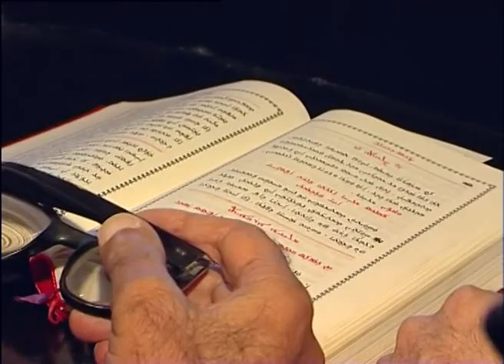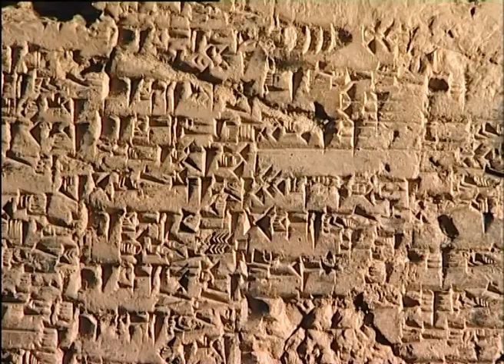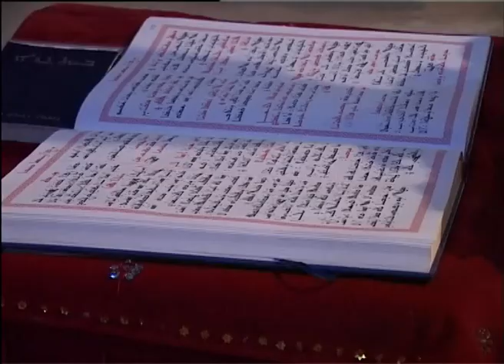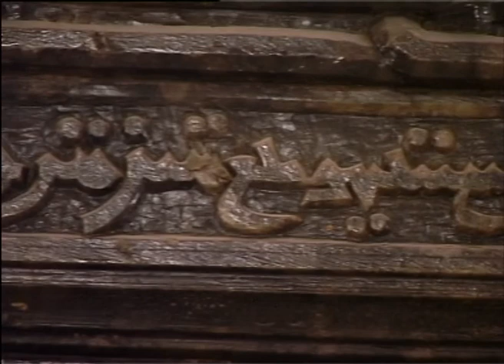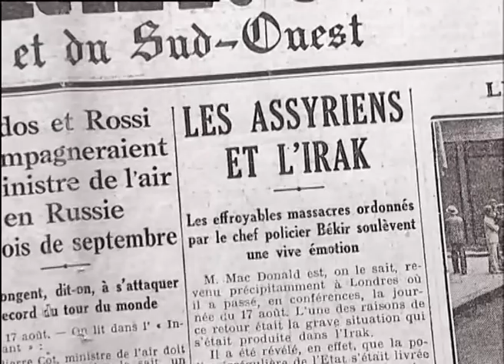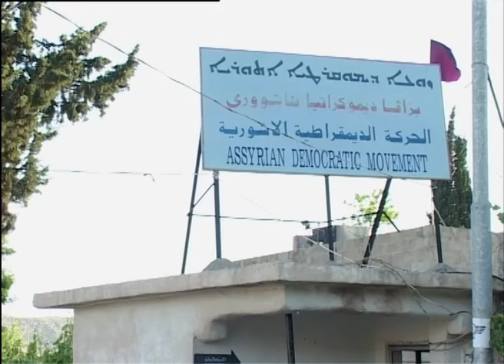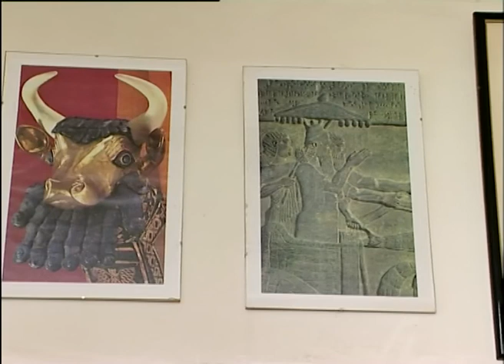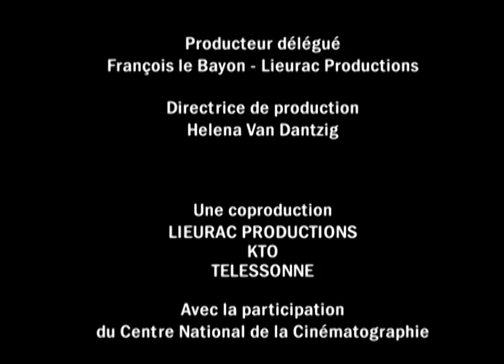THE LAST ASSYRIANS - 53 min. Full length documentary film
view the Full Lenth Documentary "Seyfo a genocide"  by Robert Alaux and Nahro Beth Kinne- 68 minutes- 2022.
THE LAST ASSYRIANS ( Les derniers Assyriens) : This  Full length documentary film (53 minutes, 2003) is directed by Robert Alaux on the identity, history and the current situation of Assyrian Chaldean Syriac Christians, who  still speak Aramaic.  In this film the famous Specialist Sebastian Brock (Oxford University) tells us their old History, and Joseph Yacoub, French Scholar and Chaldean-Assyrian himself, help us to understand the situation. And also two famous Assyrian singers: Linda George and Juliana Jendo. This documentary is the result of a six years work , and of many travels and shootings in South-East Turkey (TurAbdin…), Iraq (before and after the American invasion of Iraq in 2003), Syria, USA and Europe. The communities that live now in France, Switzerland, Holland, Sweden or Germany are among the last Christians of Turkey, they fled this country around 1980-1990. They continue to leave Iraq. This was the first documentary which tells the building of the identity of this People, from the beginning of the Aramaic language to the current Diaspora. This Documentary was successfully projected in France, England, Belgium, Lebanon, Holland, Sweden, Germany, Italy, Switzerland, Thailand, USA, Costa-Rica etc. and broadcast on several TV Channels. The film has been completed in 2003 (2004 for the English version). This film received congratulations and support from Theophilus George Saliba, Syrian Orthodox Archbishop; Mar Narsai de Baz, Archbishop of the Assyrian Church of the East; Mor Samuel Aktas Archbishop of the TurAbdin; Cardinal Moussa Daoud, Patriarche Emerite d’Antioche des Syriens, Prefetto della Congregatio Pro Ecclesiis Orientalibus, managing all the Oriental Catholic Churches in Vatican; and from several Scholars , Specialists and political leaders (Yonadam Kanna, former ChaldoAssyrians Representative in the Iraqi Governing Council, P. Isho-Warda, Minister in the Iraqi Government…). Robert Alaux received an award from the Syriac League in Lebanon in September 2004 during the Symposium Syriacum gathering Specialists of the whole world ; and another from the CIDA, Center for Information and Documentation Assyria, in the Netherlands on 20th January 2005.

by Robert Alaux and Nahro Beth Kinne- 2022